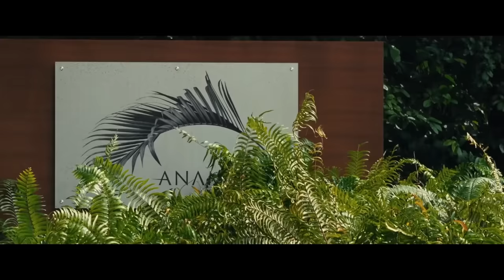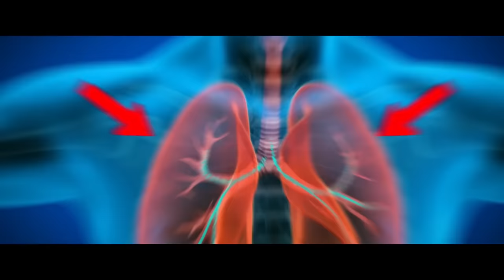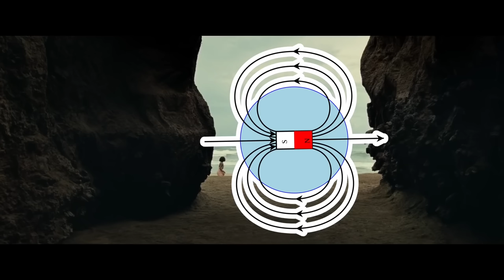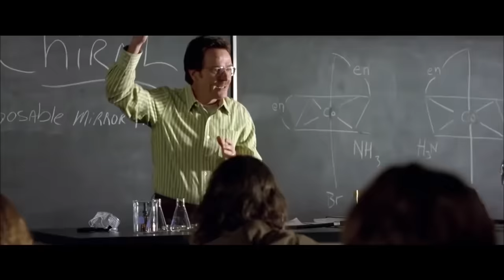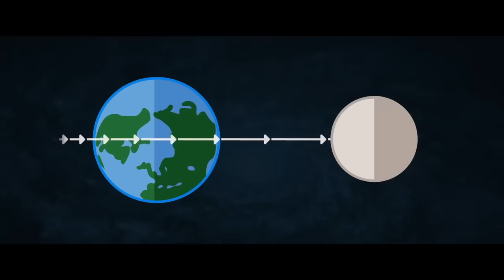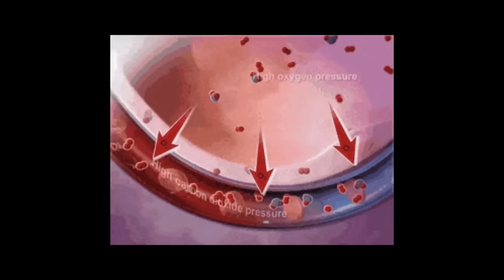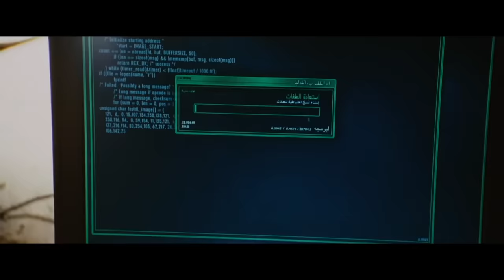Comment Battre la PLAGE VIEILLISSANTE dans OLD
Si vous étiez piégé sur une plage où tout vieillit plus vite, que feriez-vous ?